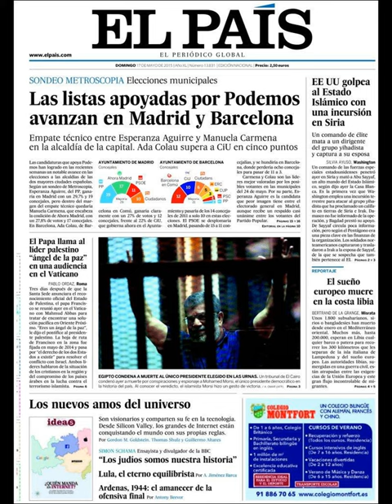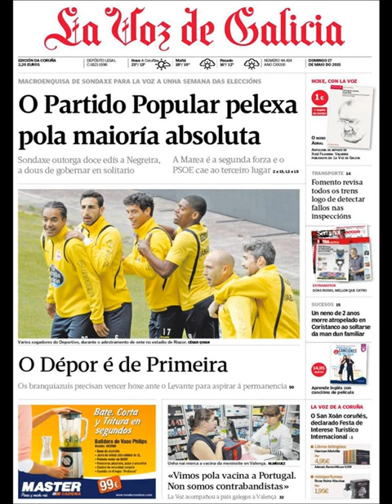Noticias Domingo 17 Mayo 2015 Principales Titulares Portadas Diarios Periódicos España Spain News